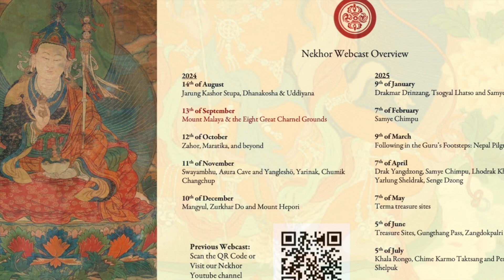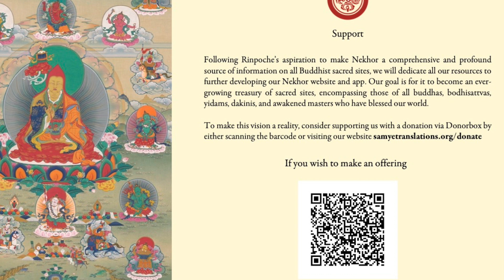Join Nekhor's Upcoming Guru Rinpoche Day Webcast: Gaining Accomplishment in the Charnel Grounds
With the continued aspiration to connect everyone to the life of Guru Padmasambhava, in the next webcast we will explore the history and significance of the eight great charnel grounds, starting with the liberation of Rudra on Mount Malaya and Guru Rinpoche’s austerities, through which he manifested various enlightened forms and attained the first vidyadhara level. Join us  on the 13th of September, during the 7th Tibetan month, 6:45 PM Nepal Time, as we celebrate Guru Rinpoche’s victory over hostile forces and delve into these profound events, continuing to follow in the footsteps of the Lotus-Born Guru.